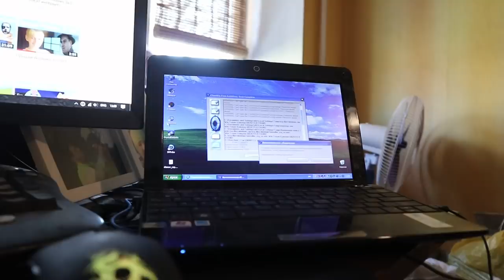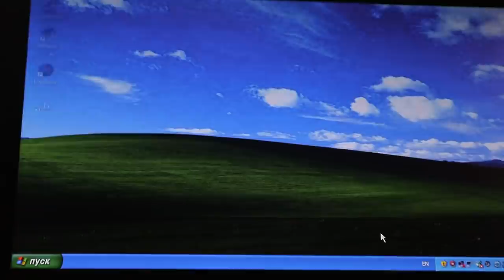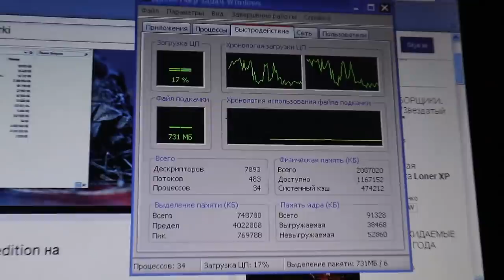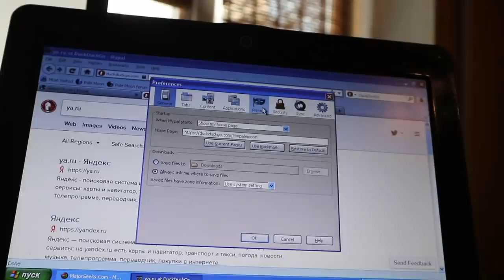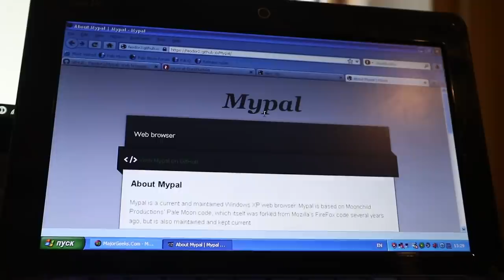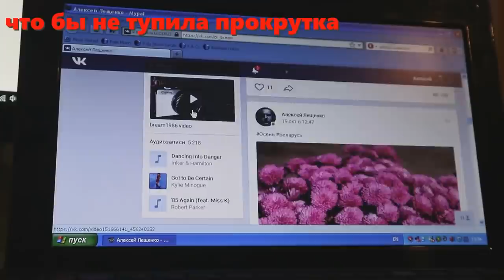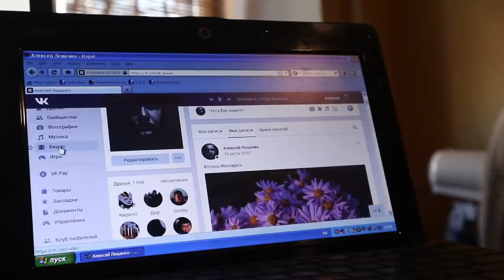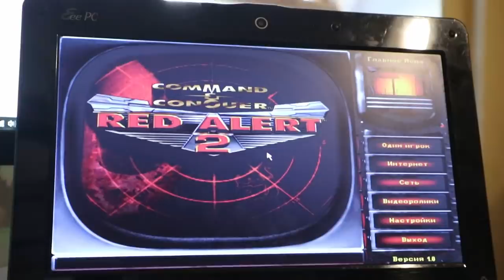Пару слов про Браузер Mypal,Актуальный для windows xp